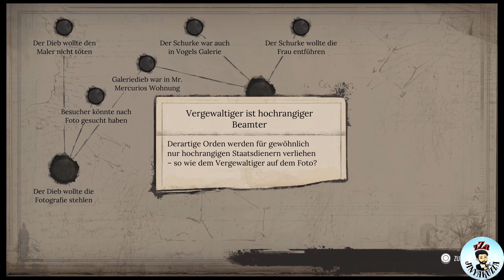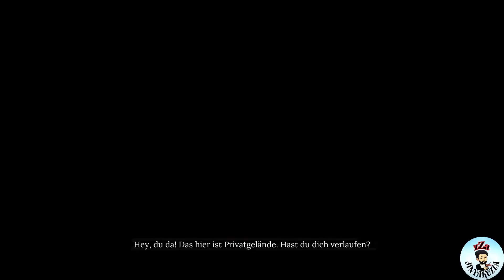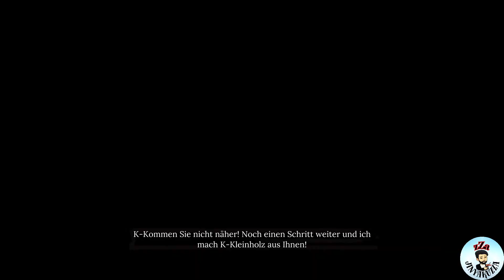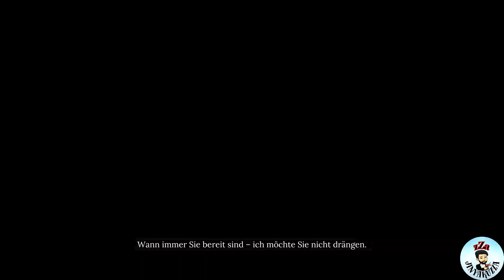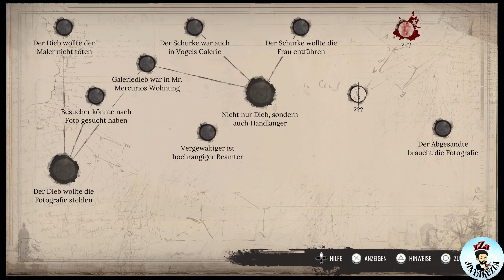Let's Play Sherlock Holmes Chapter One #13: Nicole Bernadotti 🔍🕵️‍♂️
🕵️‍♂️ **Hallo, ich bin Sherlock Holmes.** Willkommen zu meiner ersten großen Geschichte in *Sherlock Holmes Chapter One*. **Begleite mich nach Cordona**, einer Stadt voller Geheimnisse und Rätsel. **Hier beginnt meine Reise, die mich zu dem Detektiv gemacht hat, der ich heute bin.** **Bist du bereit, mir zu helfen, das Netz aus Lügen und Intrigen zu entwirren?** 🌍

🔍 **Cordona ist ein Ort voller Geheimnisse und Gefahren.** Wir werden uns den vielen Herausforderungen stellen, die diese Stadt zu bieten hat – von den dunklen Gassen bis zu den luxuriösen Vierteln. **Gemeinsam werden wir mit meiner Beobachtungsgabe und deinem scharfsinnigen Verstand jede Spur verfolgen,** um die Wahrheit ans Licht zu bringen. **Doch sei gewarnt – nicht alles ist so, wie es scheint.** 👁️‍🗨️

🕰️ **Mein Freund Jon wird mich auf dieser Reise begleiten.** Unsere Freundschaft wird auf die Probe gestellt, während wir die Geheimnisse meiner Kindheit lüften. **Wer bin ich wirklich? Was ist in meiner Vergangenheit geschehen, das mich so geprägt hat?** **Jede Entscheidung, die wir treffen, hat Konsequenzen, und jede falsche Spur könnte uns in die Irre führen.** 🌫️ **Bist du bereit, die dunkelsten Ecken meines Verstandes zu erkunden?**

💥 **In Cordona gibt es mehr als nur Rätsel.** Die Stadt ist gefährlich und unberechenbar. **Nicht jeder, dem wir begegnen, ist uns wohlgesonnen.** Manchmal müssen wir unser Charisma und unsere Überzeugungskraft einsetzen, um Informationen zu erhalten. **Doch wenn Worte nicht ausreichen, wird es Zeit, die Fäuste sprechen zu lassen.** **Aber sei vorsichtig – Gewalt sollte immer die letzte Lösung sein.** 👊

🎩 **Die offene Welt von Cordona bietet unzählige Möglichkeiten zur Erkundung.** Wir können jeden Winkel der Stadt untersuchen und nach Hinweisen suchen. **Doch nicht jede Ecke dieser Stadt ist sicher.** In den dunklen Gassen lauern Gefahren, und die Suche nach der Wahrheit kann uns in die tiefsten Abgründe führen. **Aber das wird uns nicht aufhalten.** **Gemeinsam werden wir jeden Stein umdrehen und jedes Geheimnis lüften.** 🌟

🔔 **Jeder gelöste Fall bringt uns näher zur Wahrheit.** Was mich antreibt, ist nicht nur der Drang nach Gerechtigkeit, sondern auch der Wunsch, die Wahrheit über meine eigene Vergangenheit herauszufinden. **Die Erinnerungen an meine Kindheit in Cordona sind wie Schatten, die ich nicht fassen kann.** **Was ist damals wirklich passiert? Warum bin ich zurückgekehrt?** Diese Fragen werden uns auf Trab halten, aber zusammen werden wir die Antworten finden. 🕵️‍♂️

🕵️‍♂️ **In *Sherlock Holmes Chapter One* zählt jedes Detail.** Das Spiel fordert deine Aufmerksamkeit für die kleinsten Hinweise und stellt dich vor spannende Rätsel. **Bist du bereit, schwierige Entscheidungen zu treffen und deine moralischen Überzeugungen zu prüfen?** **Abonniere meinen Kanal, damit du keine Episode verpasst.** **Das Abenteuer beginnt jetzt!** 🎮 **Ich bin Sherlock Holmes, und ich brauche deine Hilfe, um die Wahrheit ans Licht zu bringen!**